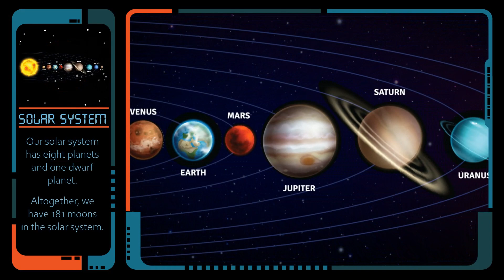Clairbourn Preschool Planet Movie 2020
Clairbourn Preschool students have been studying the planets.  They learned planet names and facts, dressed up like astronauts, played in a classroom spaceship made of cardboard, and filmed green-screen video segments to help create this presentation.